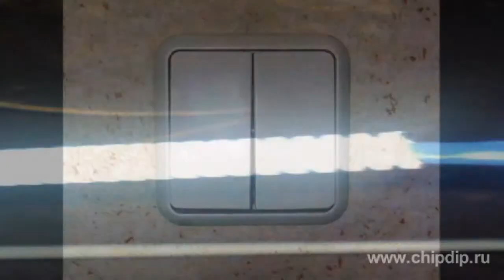Electric Wiring Maintenance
Electric Wiring MaintenanceWhen dealing with wiring in an apartment, simple, but mandatory activities should be carried out: control of serviceability of circuit breakers or fuses, as well as the state of electrical insulation.In order to avoid insulation damage it is not allowed to hang electric wires on nails, metal and wooden objects, twist the wires, to place wires or electrical cords near the gas, heating or water pipes, hang anything on the wires, to turn off appliances pulling out their plugs by dragging the cord, use bared wire ends instead of plugs, as well as to paint or whitewash bare wiring.You should not use sockets with broken base or covers. Broken knobs, bare wires, lampholders of obsolete design with metal housing must be replaced by modern ones.If a touch to a connected to the power supply network appliance is painful, the device must be switched off immediately, and the insulation of live parts from its housing must be checked.You should especially cautious in dealing with electrical wiring in wet areas and areas with earthy, brick or concrete floors, which conduct electrical current well. In such premises it is prohibited to install sockets, switches attached to power supply network directly, the only possibility is to use isolating transformers, or to use portable lamps without protection fittings.In houses with hidden wiring in order to avoid electrical injuries all works implying punching the walls can be performed only if the hidden wiring lines are known. You also need know the carrying capacity of the supply meter and wires and must not overload them.In the case when there is a need to install an additional stationary lamp, for example, in a closet, you should remember that the switch must be connected to a phase conductor break, it ensures that there will be no voltage at both contacts of the lampholder when it's powered off.